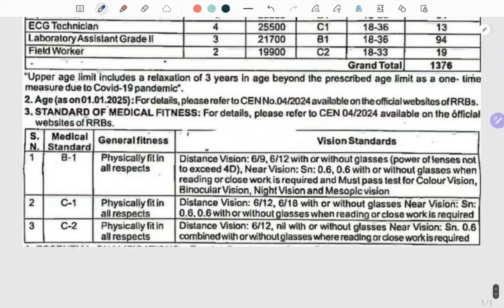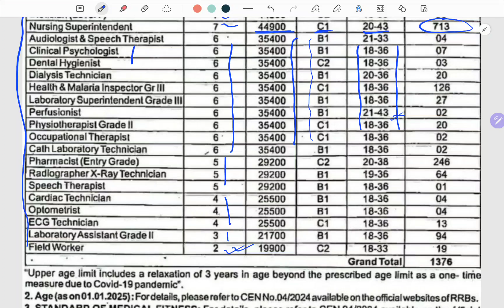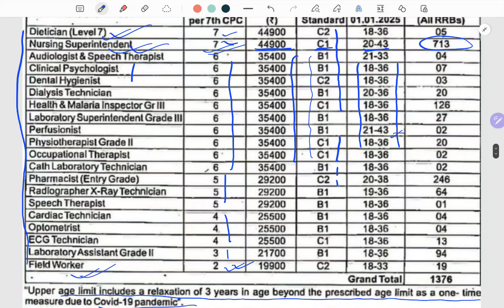RRB PARAMEDICAL VACANCY 2024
RRB PARAMEDICAL VACANCY 2024 advertisement number - 04/2024

rrb medical qualification
rrb paramedical
rrb paramedical question paper
rrb paramedical cutoff 20219